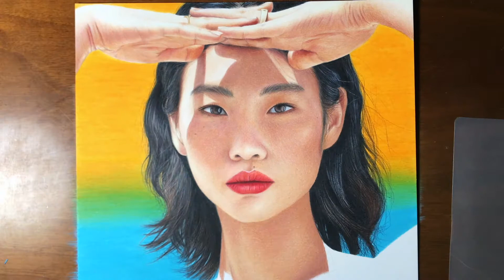Drawing HoYeon Jung (Kang Sae-byeok of Squid Game) | Giosuè Russo Art | timelapse​​​​​ art​​​​​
Portrait of HoYeon Jung of Squid Game, made with colored pencils.

Colored Pencils: Caran D'Ache Luminance
Paper: Strathmore Bristol 300 Series

00:00-03:56

03:57-06:48

06:49-09:45